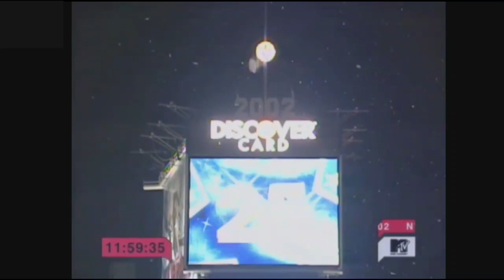MTV 2002 NYE Times Square Ball Drop [Rare] (Slightly improved audio + Slightly extended)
Credit to NYREguy2003!